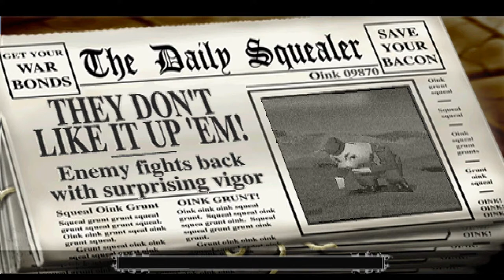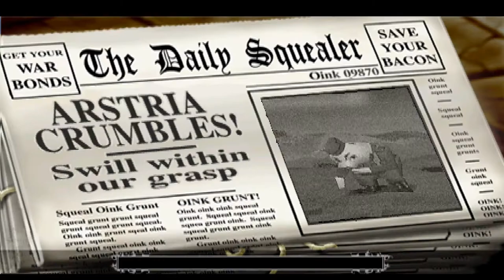Let's Play Hogs Of War #023 - That Was Not Very Nice